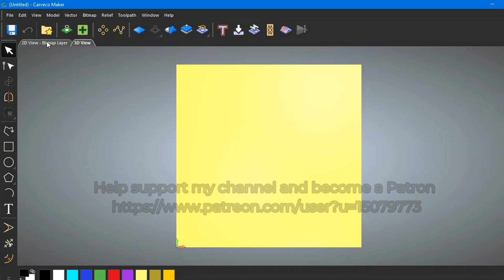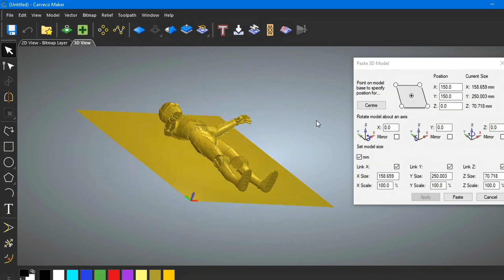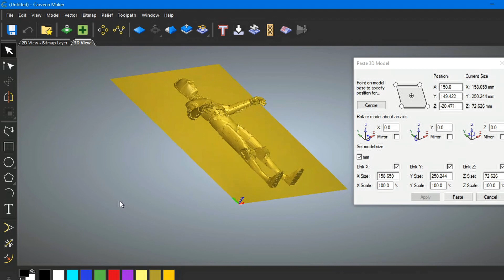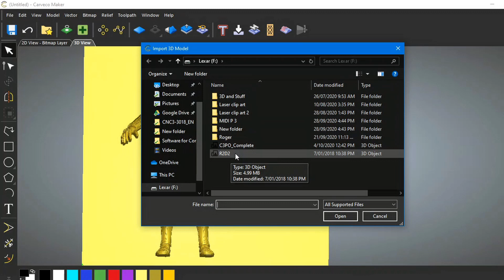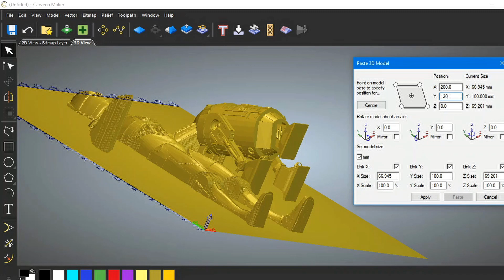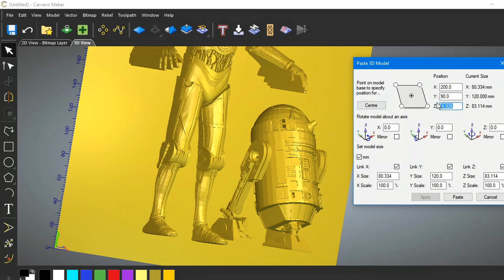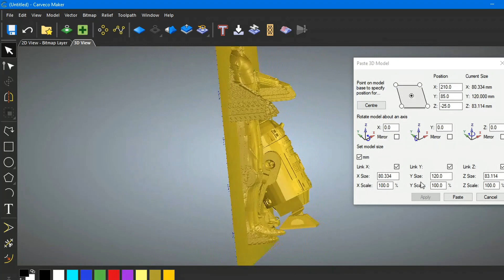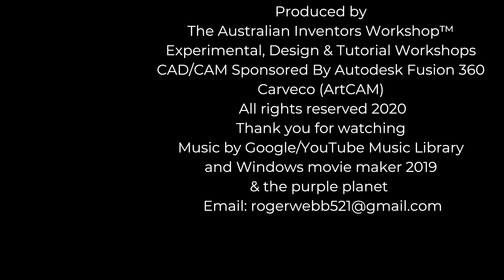Carveco Maker importing multiple 3D STL files and modifying them for machining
Video 490 A Roger Clyde Webb easy learning tutorial, Carveco Maker importing multiple 3D STL files and modifying them for machining
My new CARVECO code

I need your help to keep going

My hand made pens are for sale
Myrtle                        USD$55
Oak                           USD$55
+ shipping
This channel;
A beginner’s handbook to CNC's, Laser's, CAD/CAM, Wood-turning, Wood Lathes, Carpentry and 3D printing

ArtCAM / Carveco 2D/3D Design and Manufacturing Software
ArtCAM tutorials